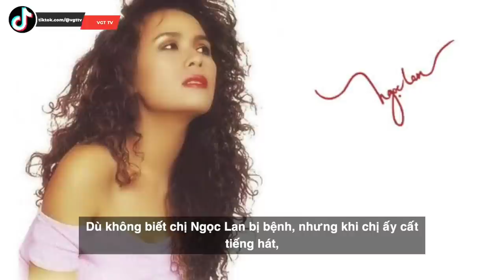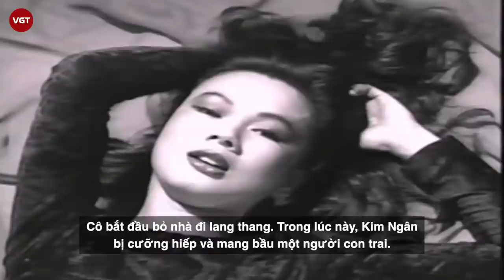Ngọc Lan - Kim Ngân và bi kịch của 2 đệ nhất mỹ nữ: Người bị mù, người hóa điên vì tình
Hải ngoại những năm thập niên 80, 90 là một thị trường âm nhạc vô cùng sôi động, là cái nôi đào tạo, gây dựng nên danh tiếng cho nhiều ca sĩ, danh ca.    Trong số đó có hai nữ ca sĩ từng nổi tiếng bậc nhất, được xếp vào hàng mỹ nữ, nhưng số phận lại bi kịch, khiến nhiều khán giả không khỏi xót xa. Đó chính là cuộc đời 2 mỹ nhân Ngọc Lan và Kim Ngân